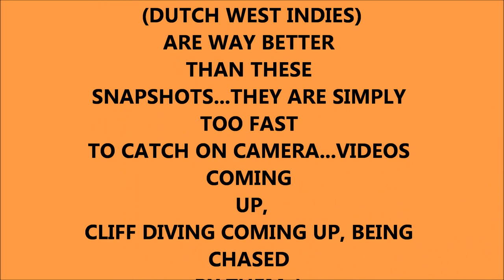SOUALIGA CAPOIERA EASTER MONDAY 2011 VIDEO NOKTURNA9 PHOTOS JUDITH ROUMOU